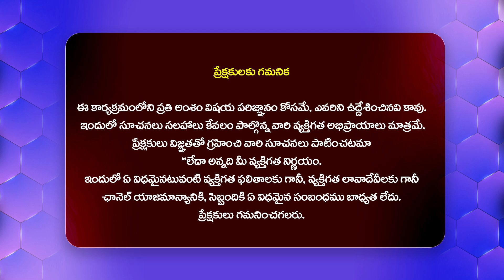యమునా నదిలో విషపూరిత నురుగు | Yamuna River With Poisonous foam | Delhi